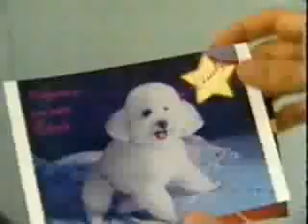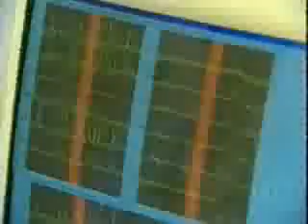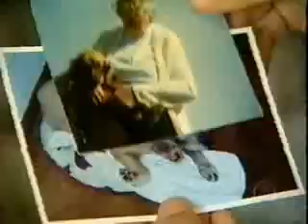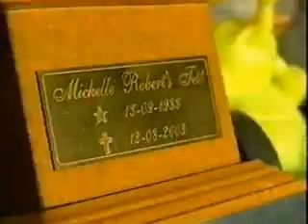Despedida digna aos Animais de estimação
Reportagem do programa Antena Paulista (Rede Globo) sobre animais domésticos que ganham tratamento de gente (ginástica para o coração, acupuntura contra dores, velório, cremação etc). Nesta reportagem há uma entrevista com Ana Paula Teté, dona da Cocker Spaniel Americano Ully, gravada no Clube Pet Memorial de São Bernardo do Campo.

Programa: Antena Paulista
Apresentador e editor-chefe: Carlos Tramontina
Repórter: Luciano Cherubini
Imagens: Edson Soh
Técnico: Luis Guilmo
Edição: Donisete Araújo e Alexandre Castanho
Produção e edição: Karina Dorigo